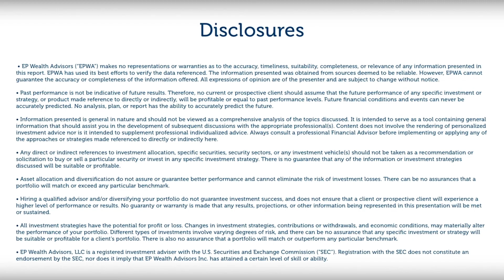Rob talks to EP's Chief of Portfolio Strategy Adam Phillips “Reflation Reversal and FOMC Recap”?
• Markets Declined Following FED’s Hawkish Inflation Signals
• Service Sector of Retail Still Below Pre-Pandemic Levels
• Initial Unemployment Claims Slightly Higher Than Expected
• FOMC Meeting Statement Showed Two Rate Hikes Possible in 2023
• Friday June 25th Personal Income & Spending Report Looms Large